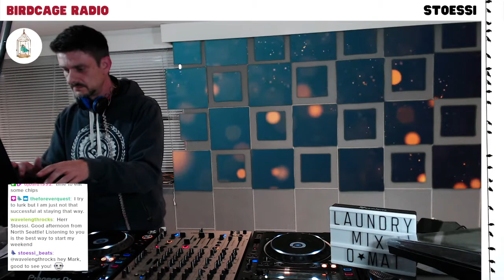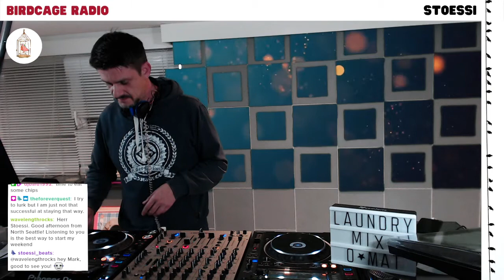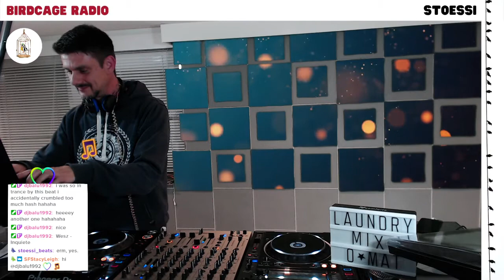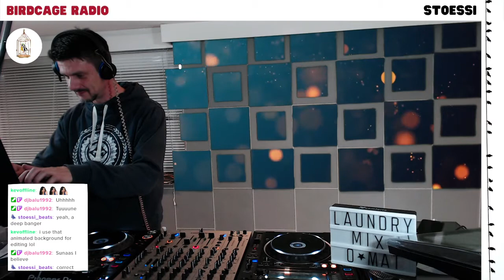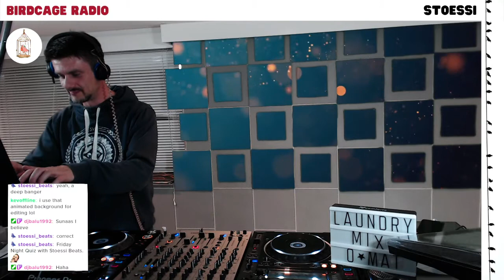Radio, 15.10.21 (incl. Heidi Hoven, Diadem, Jimpster, Steve Bug, Audiojack, and others)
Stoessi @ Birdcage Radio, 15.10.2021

If you haven't come across them yet, go check out their channel Highly recommended!

If you like the vibe, also check out my Twitch channel

Dancefloor Dreams (Original Mix) - Heidi Hoven
Between the Rays (Original Mix) - Samer Soltan
Sleeper - Jimpster
Drift (Original Mix) - James Dexter
Clementine - Lee Jones
The Alchemist - Klarius
Saturday Session #2 (Mel) - Diadem
On To You - NinetyForty
Circles (Native Mix) - LP 2.0
Jo The Monster (Agaric Remix) - Lemos
09 The Way - Nepa Allstar
Wordz (Steve Bug Remix) - Ron Allen, Affrica, Steve Bug
Camel Walk (Original Mix) - Dragu
Toxic 808's - NxtUP
Inquiete (Original Mix) - Wesz (UK)
Salt (Original Mix) - Thorkell Máni, Artefax Movement
Milk Coffee And Sax (Original Mix) - Daniele Bussoleni, David San